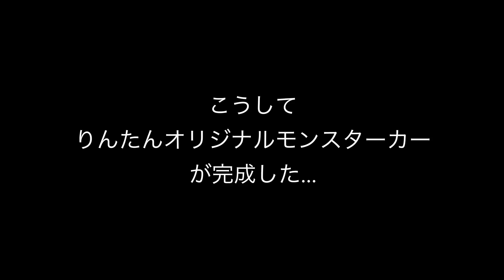McDonalds Happy Meal Toys service vehicle ♥ -Bonitos TV- ♥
【Bonitos TVオフィシャルTシャツ】

みなさまの毎日に沢山の幸せが降り注ぎますように…☆*:.｡. o(≧▽≦)o .｡.:*☆
愛を込めて❤︎
May the happiness be with you

〒106-6137
東京都港区六本木6-10-1
六本木ヒルズ森タワー37F（South）UUUM株式会社
Bonitos TV宛